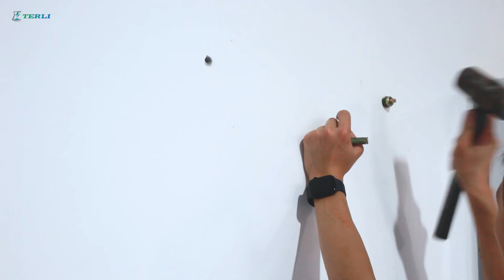A detail video of installation step for POWERWALL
Powerwall installation step. To show you the detail installation step of powerwall--the wall-mounting lithium home battery.